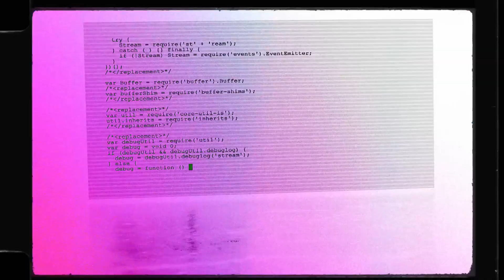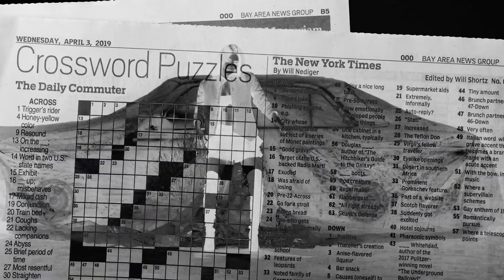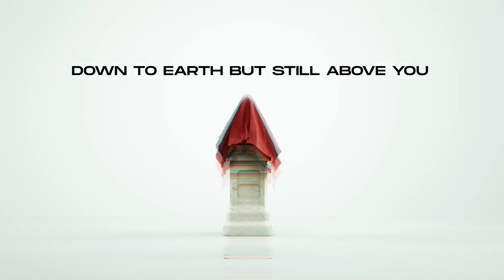LEVELS - Official Video | Sidhu Moose Wala ft Sunny Malton | The Kidd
Rap/Lyrics - Sunny Malton
Director/Editor/Dop - Nav Dhiman
Assit.Director - Jaskaran Singh
CGI - Vishal Chaudhary
Mix & Master - Dense
Sunny Malton Part Shoot - Jyothi Tatter
Gaffer - John
Production - Monty

Amazon Music